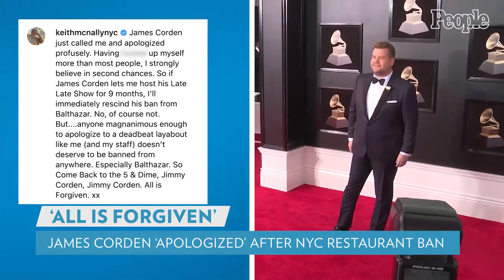James Corden "Apologized Profusely" After Being Banned from N.Y.C. Restaurant, Says Owner | PEOPLE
James Corden is welcome at New York City's Balthazar again.

Restaurant owner Keith McNally said the late-night talk show host, 44, issued an apology to him after McNally, 71, slammed Corden for his alleged behavior in the restaurant.